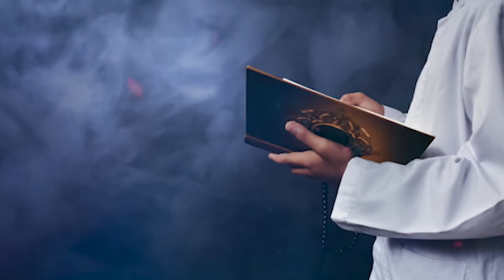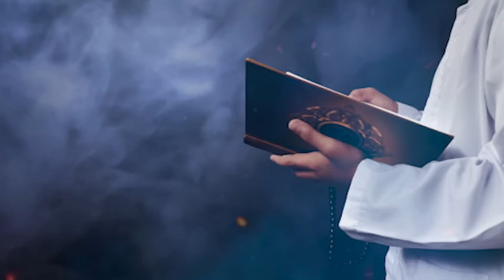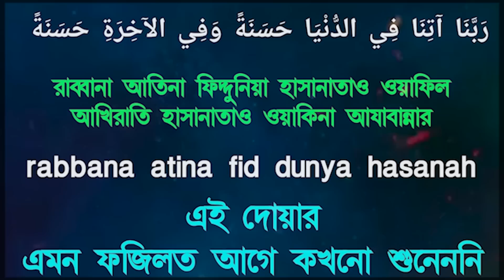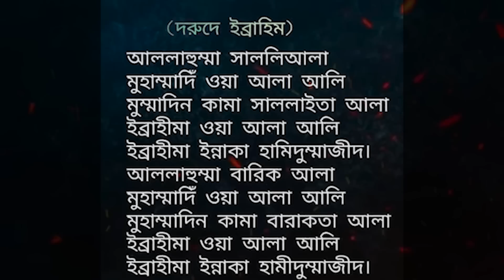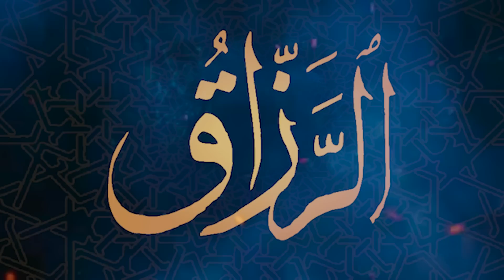আজ ৭ম রোজা বৃহস্পতিবার আমলটি করুন | গুনাহ মাফ হবে | মনের আশা পূরণ হবে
🌐 Follow Us-